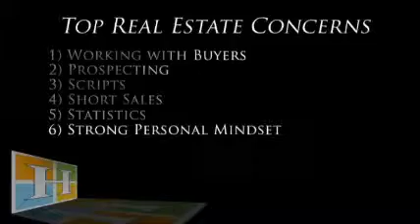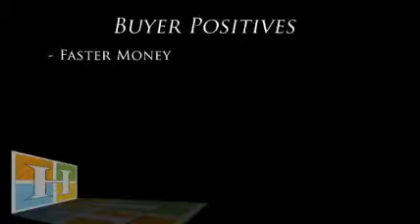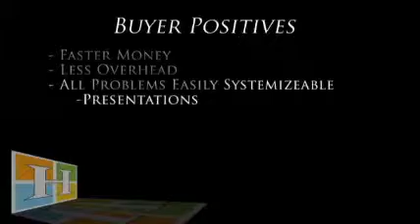Buyers on Fire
- Filmed in 2008, this video talks about the changes in perspective that agents need to adapt to today's changing marketplace. This video is as relevant today as it was then - even in today's recovering real estate market.

Learn more about award winning real estate coaches and #1 International Best Selling Authors Tim & Julie Harris. We're the nations #1 daily real estate coaching company for agents who demand authentic, real-time coaching.  Get ready for fluff free, unfiltered, full-strength honesty about what is truly working to get you into action helping others and making money now in today's real estate market.